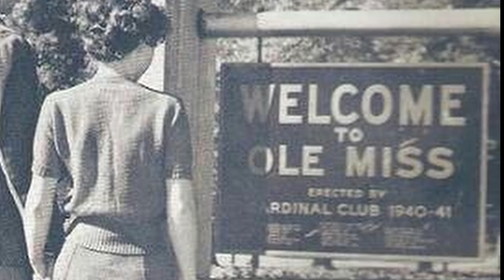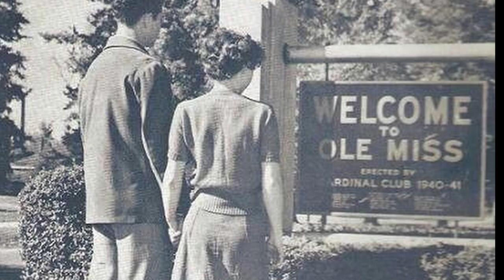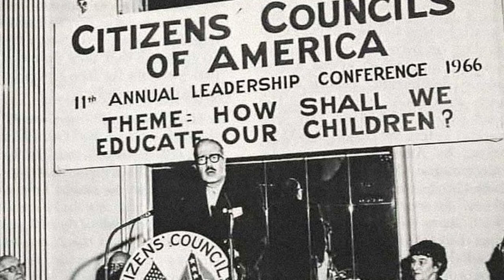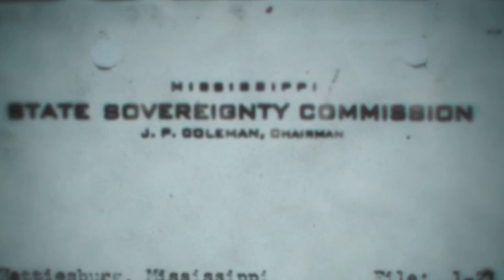The TRAGIC Death of Medger Evers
Medgar Evers was Civil rights activist and the first state field secretary of the NAACP in Mississippi. When he was assassinated outside of his Mississippi home in 1963.

Audio
Onemichistory.com